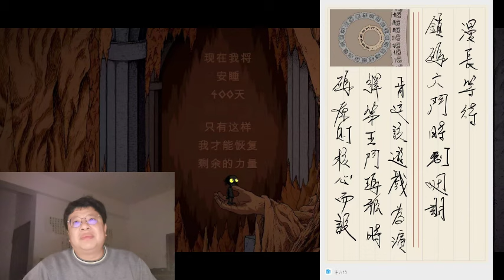最佳休更點春節除夕，遊戲評 -- 漫長等待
最佳休更點漫長等待，等遊戲完畢再考慮復更
各位再回去多看以前的優質視頻，我的視頻都適合回顧